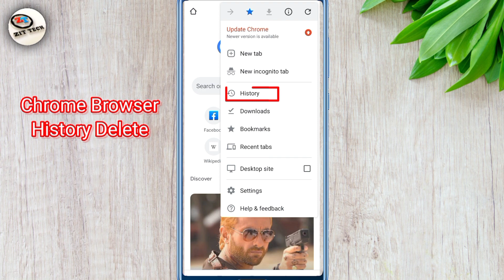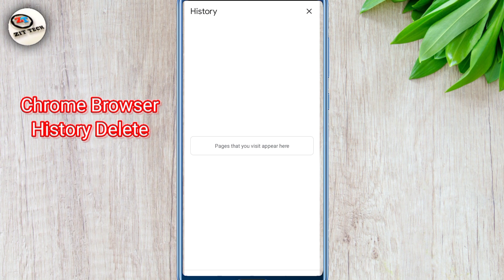Chrome History Delete Kaise Kare || How To Delete Google Chrome History 2023@zittech5965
Chrome History Delete Kaise Kare || How To Delete Google Chrome History 2023

How To Delete Your Browser history
chrome history delete select all & google
chrome history delete
remove all history from chrome
chrome history delete select all
chrome history delete all
chrome history delete select all tamil
google chrome history delete all
how to remove all history from chrome
how to delete chrome history
chrome app ko kaise delete kare
how to delete all chrome history
chrome kaise delete kare
jow to chrome history delete
chrome history delete select all hindi
technology video Google history kaise delete kare
How to my delete Google history
Google history kaise delete kiya jata hai
Porn video ka history kaise delete kare
Delete Google history kaise kare
Apne mobile ka history kaise delete kare
Mobile ka history kaise delete kare
History kaise delete kare
Apne mobile ka history kaise delete kiya jata hai
History kaise delete kare Google ka
google search history delete
how to clear google search history Clear
Google search history clear android
google ki search history clear kaise kare
how to delete search history on google
google search history delete google ki
search activity kaise delete kare
google par search history kaise delete kare
google ki search history kaise delete kare
google par search kiya hua delete kaise kare
google par history kaise delete kare
google me search kiya hua delete kaise kare delete
chrome ki notification kaise band Karen
How To Delete Chrome browser history
How to delete Google history
How To delete chrome search history
How to chrome watch history

Zit zitendar
From :-Odisha ,Sundergarh(India)